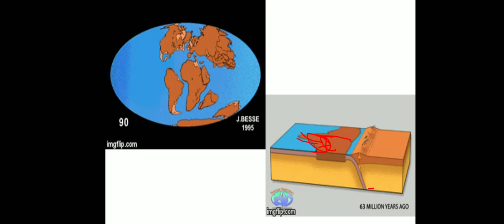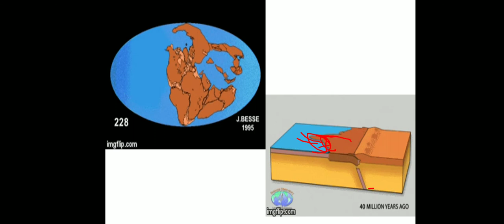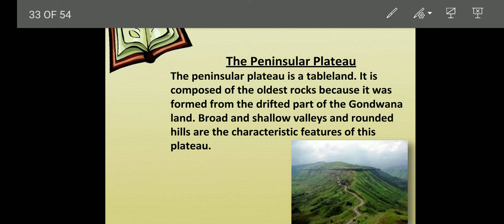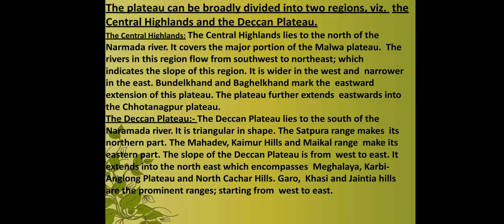The physical features of India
Thepeninsular plateau (the central highlands)